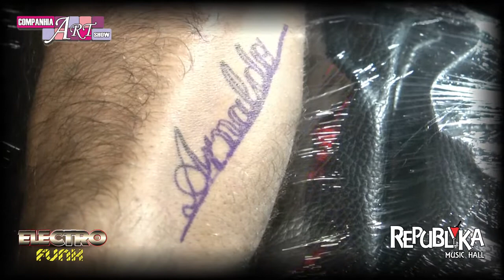ELETRO FUNK - REPUBLIKA MUSIC HALL - HD - 26/10/2012 - COMPANHIA ART SHOW